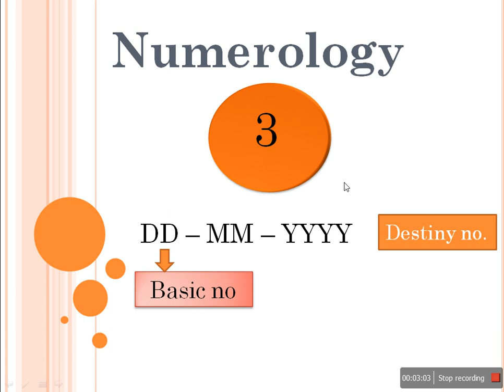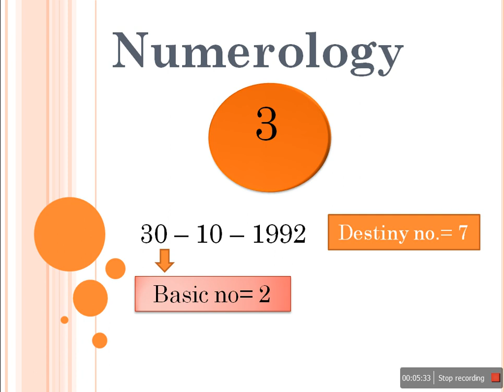Numerology Number 3 , Do u have Numerology Number 3?